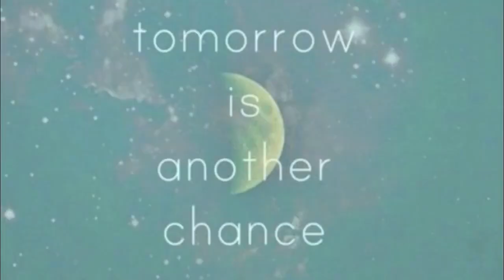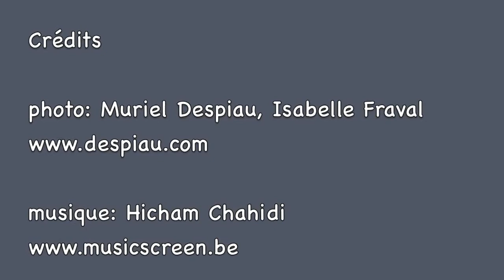Les RDV Astro Video de Sandrine ! Jeudi 6 juin 2014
Et les astres que nous disent-ils aujourd'hui ? Les désagréments de la fin de la rétrogradation de Mars... Zone d'inconfort utile et nécessaire pour consolider les nouveaux acquis !!!